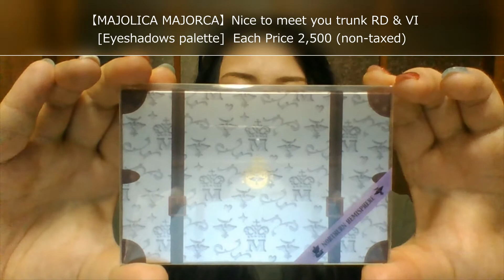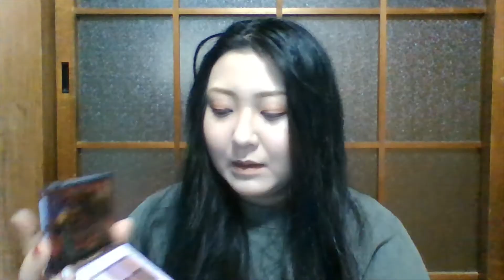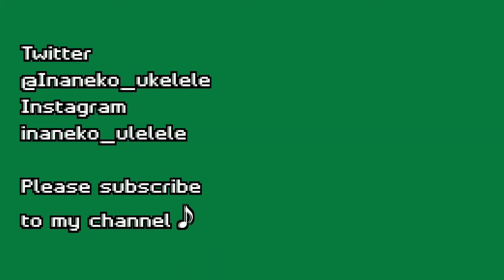限定アイパレット 【マジョリカマジョルカ】ナイストゥミーチュートランク シャドーカスタマイズパレット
ご視聴頂きありがとうございますm(_ _)m
稲猫チャンネルへようこそ(^^♪
動画主の稲猫（とうびょう）にゃん♪

今回は【マジョリカマジョルカ】さんにょ限定アイパレット
ナイストゥミーチュートランク 全2種をご紹介にゃんっ(^^)/
VI, RD  各価格￥2,500（税抜き）

Amazonさんにて見つけた瞬間
ついポチってしまったにゃん($・・)/~~~

北半球パレットVIがブルべ肌さん向け
南半球パレットRDがイエべ肌さん向け
ににゃっているらしいにょですが
今回もパーソナルカラーを無視して
好きなカラーを好き放題使用しちゃってるにゃん(^_^;)

北半球パレットVIには
・北極（限定カラー）
・ライラック（限定カラー）
・こぐま座（限定カラー）
・2度めのお誘い（復刻カラー）
・手旗信号（限定カラー）
・あずきラテ（限定カラー）

南半球パレットRDには
・南極（限定カラー）
・アセロラ（限定カラー）
・アーモンドの思い出（限定カラー）
・モールス信号（限定カラー）
・コーラルショア再訪（復刻カラー）
・バリスタ（限定カラー）

どちらのパレットにも
限定カラー5色
復刻カラー1色
計6色が入っているにゃん(^^♪

※この動画内での発言や情報は全て稲猫個人によるものです。
間違いなどございましたら予めご了承下さい。
P.S.体調不良によりステロイドを大量に使用し
動画撮影・編集しておりますので
暖かな目でご覧いただければ幸いです♪

Welcome to Rice Cat Channel.(^^ ♪
The video owner, I'm Rice Cat.♪

This time, [Majorica Mallorca] limited Eyeshadows palette
Introducing all 2 types of Nice to meet you Trunk (^^) /
VI, RD Price ¥ 2,500 (non-tax)

The moment I found it at Amazon
I got click ($ ・ ・) / ~~~

Northern Hemisphere Palette VI for Blue Base Skin
Southern Hemisphere Palette RD is for Yellow Base skin
I Ignore personal colors this time as well
I'm using my favorite color as much as I want (^ _ ^;)

Northern Hemisphere Palette VI
・ Arctic (limited color)
・ Lilac (limited color)
・ Ursa Minor (limited color)
・ Second invitation (reprint color)
・ Flag signal (limited color)
・ Azuki latte (limited color)

Southern Hemisphere Palette RD
・ Antarctica (limited color)
・ Acerola (limited color)
・ Almond memories (limited color)
・ Morse code (limited color)
・ Coral shore revisit (reprint color)
・ Varistor (limited color)

* All statements and information in this video are by Rice Cat.
Please note that if you make any mistakes.
P.S. Uses a large amount of steroids due to poor physical condition
Since we are shooting and editing videos
I hope you can see it with warm eyes ♪